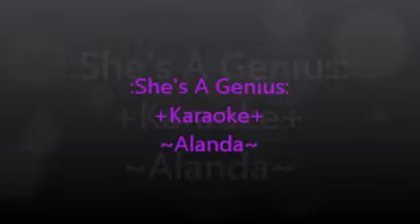She's A Genius - karaoke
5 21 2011 - dedicated to amanda and sung by alae.